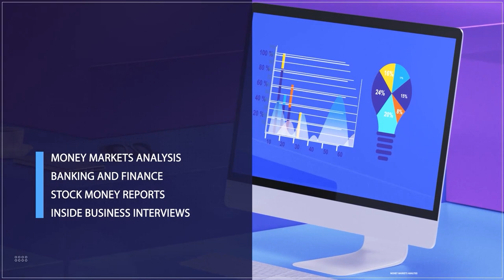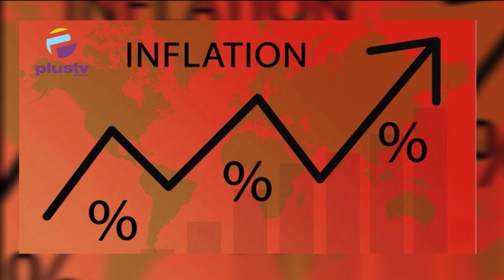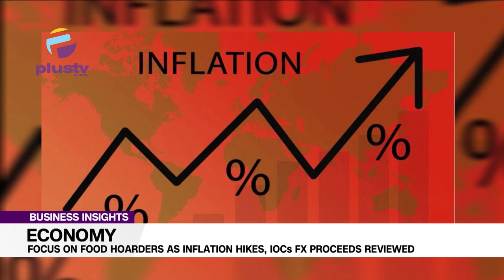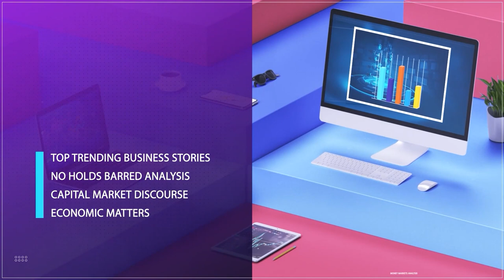Focus On Food Hoarders As Inflation Hikes, Iocs Fx Proceeds Reviewed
In the latest inflation report released by the National Bureau of Statistics (NBS), Nigeria’s inflation rate for January 2024 has surged to 29.90%, marking a significant increase from the 28.92% recorded in the preceding month.

The data reveals a notable uptick in the headline inflation rate for January 2024 by 0.98% points when juxtaposed with December 2023’s figures.

: Delving into a year-on-year comparison, the inflation rate for January 2023 stood at 21.82%, showcasing a considerable leap of 8.08% points by January 2024, underscoring an escalated headline inflation rate over the same period in the preceding year.

This increment elucidates a heightened rise in the average price level for January 2024 relative to the increase noted in December 2023, highlighting the growing inflationary pressures within the nation’s economy.